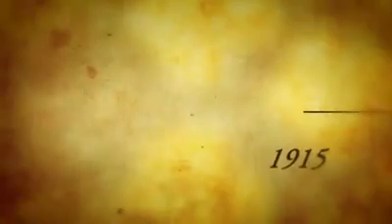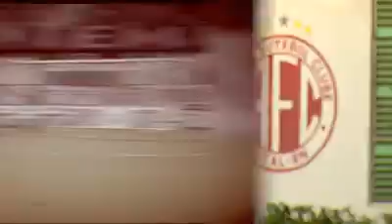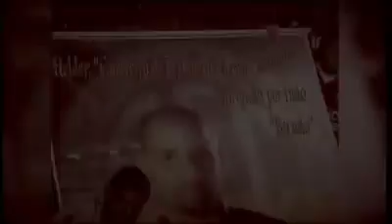Centenário do América-Rn. ( PARTE 04 - InterTv Cabugi)